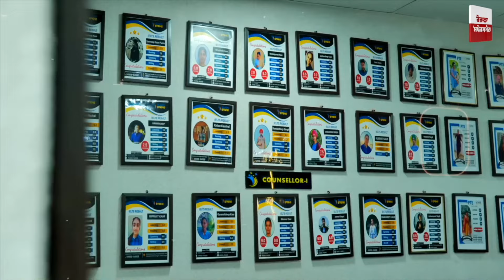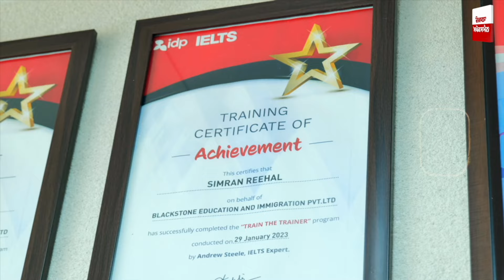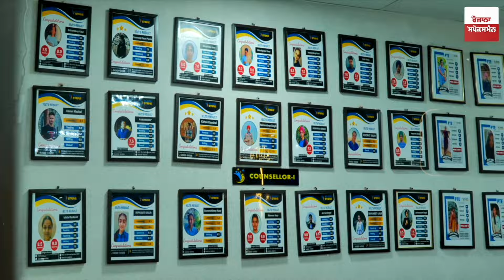Black Stone Immgration : Study Visa ਲੈਣ ਦੇ ਸਭ ਤੋਂ ਸੌਖੇ ਰਸਤੇ ਬਾਰੇ ਲਓ ਮੁਫ਼ਤ 'ਚ ਜਾਣਕਾਰੀ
ਵਿਦੇਸ਼ ਜਾਣ ਲਈ ਇੰਨੇ ਪੈਸੇ ਨਹੀਂ ਲੱਗਦੇ ਜਿੰਨੇ ਏਜੰਟ ਖਾ ਜਾਂਦੇ! Study Visa ਲੈਣ ਦੇ ਸਭ ਤੋਂ ਸੌਖੇ ਰਸਤੇ ਬਾਰੇ ਲਓ ਮੁਫ਼ਤ 'ਚ ਜਾਣਕਾਰੀ
ਆਹ ਇੰਟਰਵਿਊ ਸੁਣ ਕੇ ਵਿਦੇਸ਼ ਜਾਣ ਦੇ ਸਾਰੇ ਨਵੇਂ ਪ੍ਰੋਗਰਾਮਾਂ ਬਾਰੇ ਪਤਾ ਲੱਗ ਜਾਣਾ ਤੁਹਾਨੂੰ